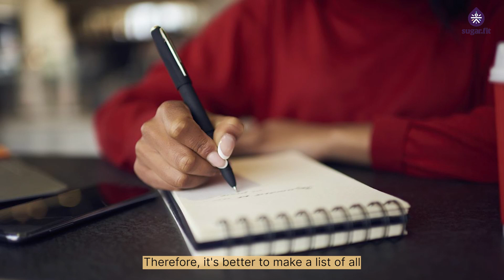Things to keep in mind to adapt to a life with Diabetes | Shares Health Coach Ayushi Kamboj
BOOK a FREE CONSULTATION to know how you can reverse diabetes with sugarfit Watch out our health coach Ayushi Kamboj talking on healthy diabetic life